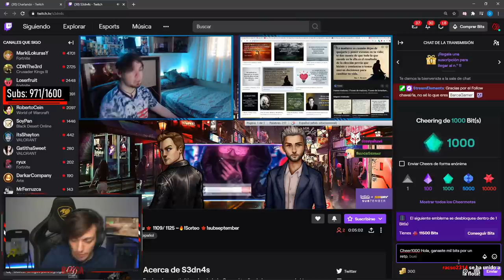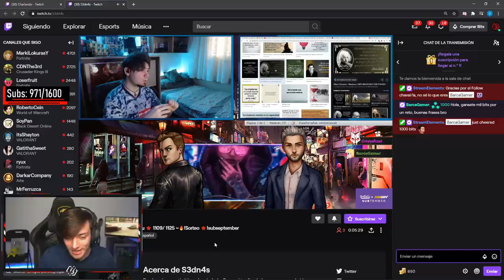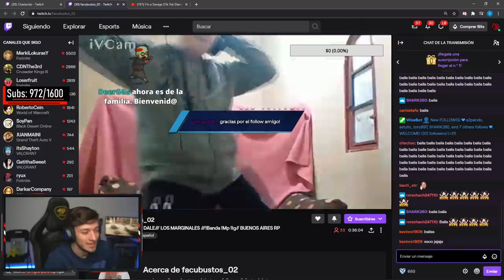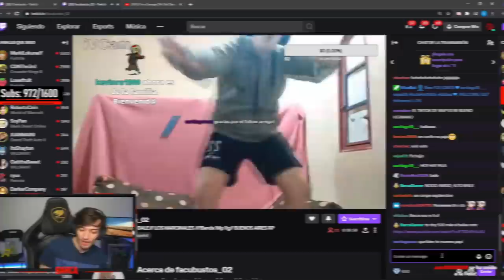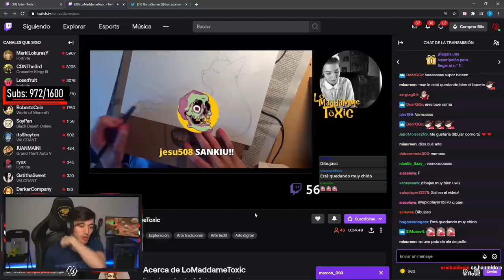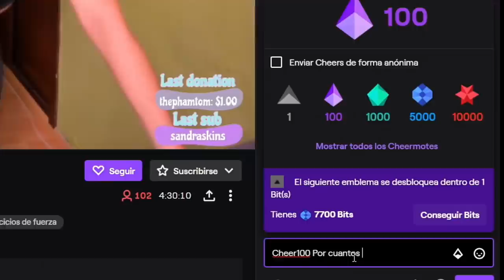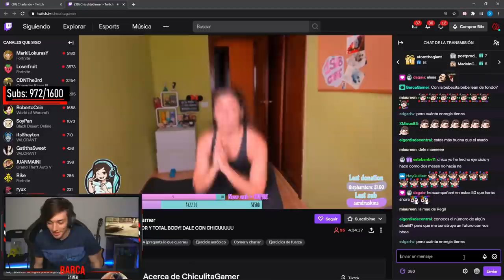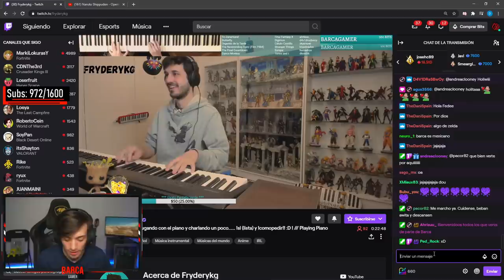POR CUÁNTOS BITS...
Hola, hoy les traigo una dinámica donde cada vez que muero tengo que donar 300 bits a un streamer random. Pero además les preguntábamos por retos a cambio de los bits.